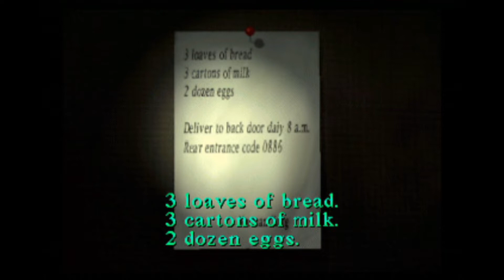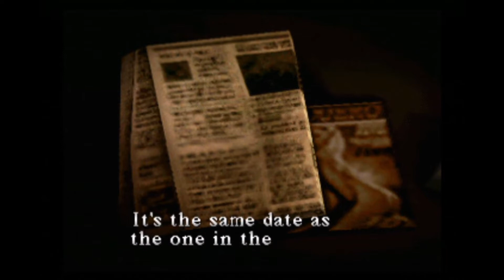SILENT HILL • LA VERDAD ESTA EN EL FARO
"00